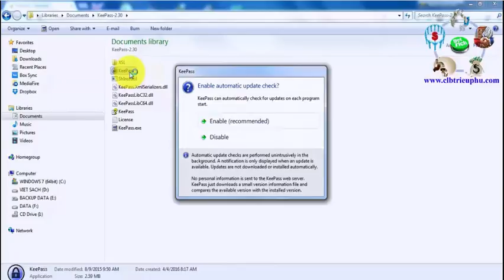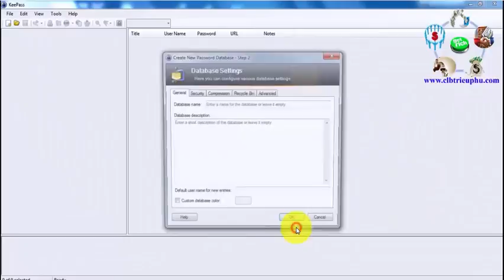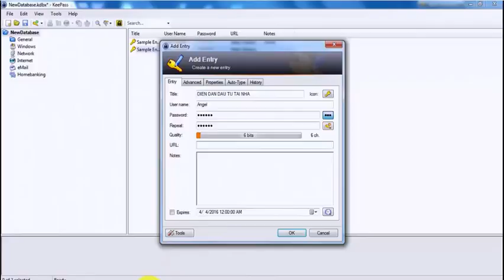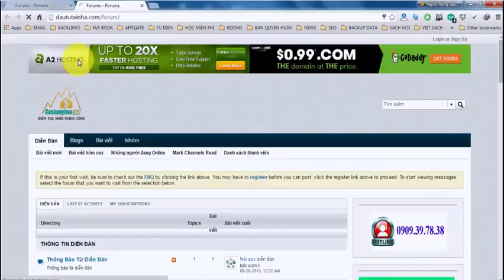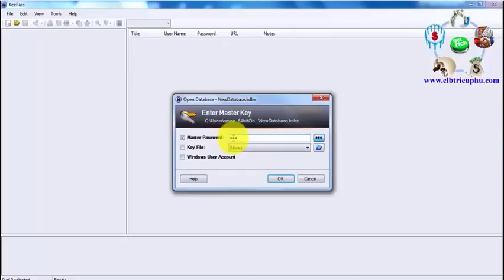Mã hóa mật khẩu bằng Keep Pass - Sơn Forex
Ngày nay việc tham gia nhiều trang mạng xã hội, tham gia nhiều dịch vụ, đòi hỏi chúng ta cần phải cẩn thận hơn trong việc quản trị các thông tin đăng nhập như user hay password. Nhiều người dùng chủ quan sử dụng 1 password cho tất cả các trang đăng nhập – đây là một sai lầm nghiêm trọng khi sử dụng Internet. Bạn hãy thử nghĩ xem nếu một ai đó biết một password nào đó của bạn thì họ có thể vào tất cả các tài khoản và dịch vụ của bạn thì như thế nào ? Nếu đó là những tài khoản ngân hàng hay những thông tin quan trọng như email thì sao ? Một giải pháp mà tôi đang sử dụng khá hay đó là phần mềm Keep Pass, phần mềm này giúp chúng ta quản lí thông tin đăng nhập rất tốt. Bạn có thể dùng thử

►Giúp bạn có thể kiếm thu nhập bình quân trên 50USD/ngày :
XEM TRỌN BỘ DANH SÁCH PHÁT :
2. Review SÁCH KINH DOANH
3. [SƠN FOREX] - ĐÀO TẠO ĐẦU TƯ FOREX :
4. ĐẦU TƯ THÔNG MINH
5. Chiến Lược Giao Dịch Forex
6. Tư duy làm giàu